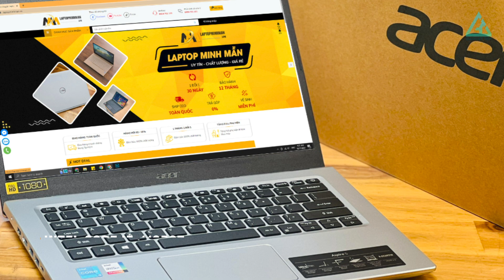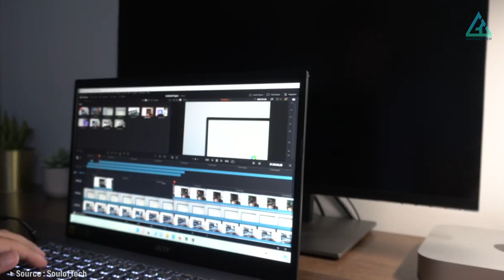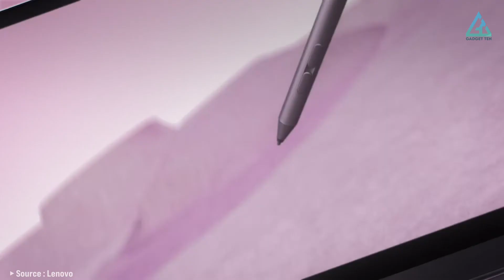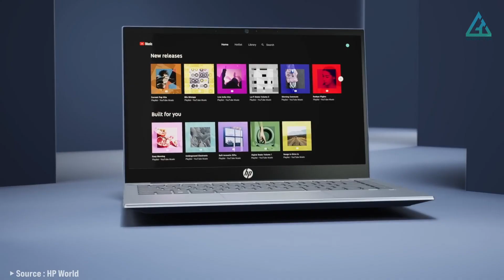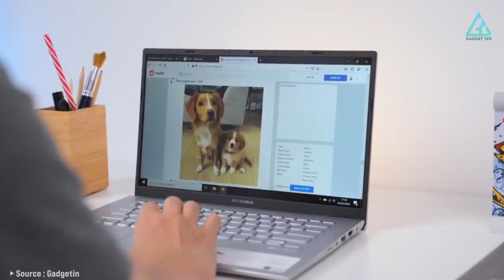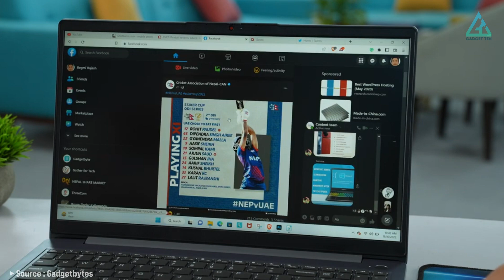Best Budget Laptop 2023 [Top 5] Best Cheap Laptops under $500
[Top 5] Best Cheap Laptops under $500
➜ Links to the Best Budget Laptop 2023 we listed in this video:

Number 5. Acer Aspire A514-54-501Z

Number 4. Lenovo Chromebook Flex 5

Number 3. HP 2022 Newest Pavilion

Number 2. 2023 Asus Vivobook 14

Number 1. Lenovo 2022 Newest Ideapad 3

➜For many years, laptops seemed prohibitively expensive but no longer. In 2023, there are plenty of top-quality laptops available for under $500. We’re here to help you find the one that’s right for you. So, let’s dive in and explore the top 5 best budget laptops in 2023.